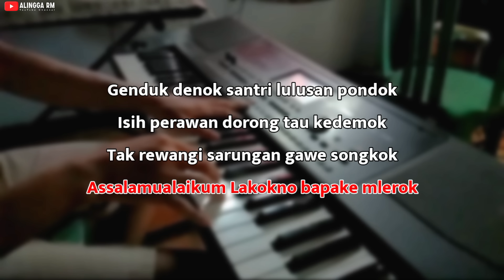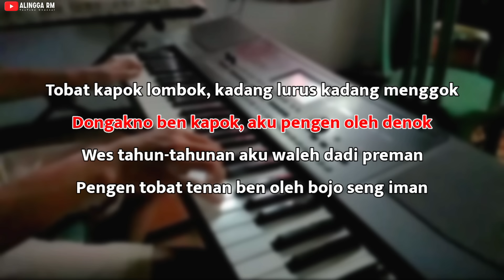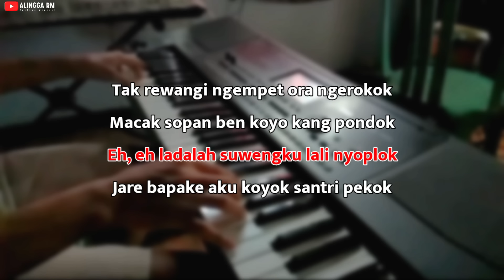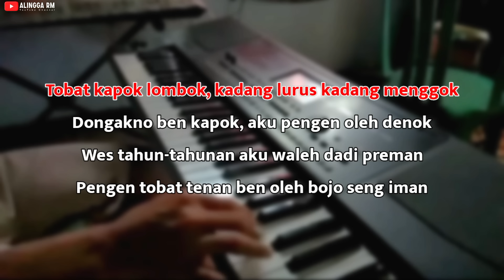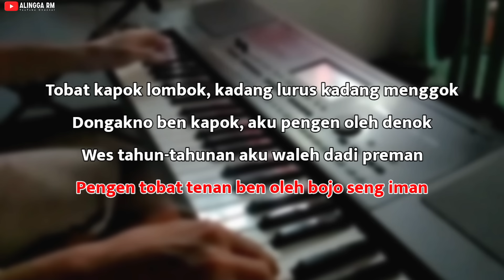Santri Pekok - Karaoke Nada Wanita || Versi Pargoy Koplo Jaranan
Musik Karaoke Ini Dibuat Dengan Menggunakan FL STUDIO MOBILE